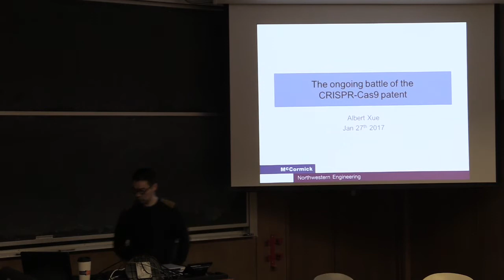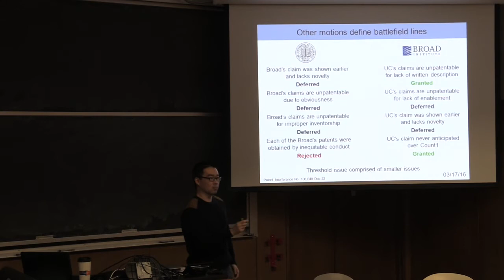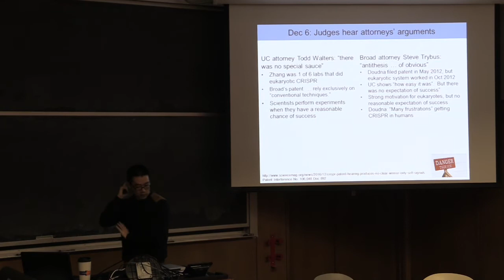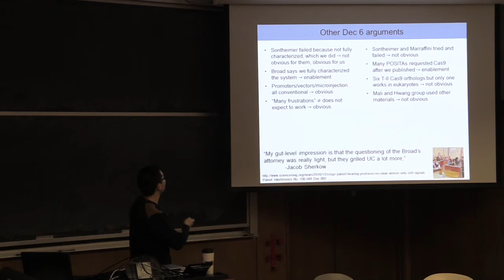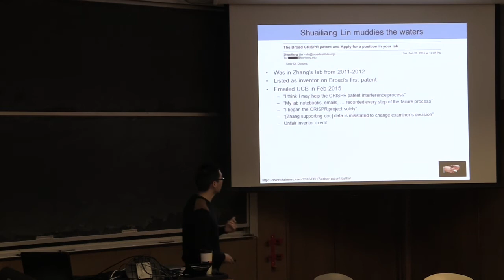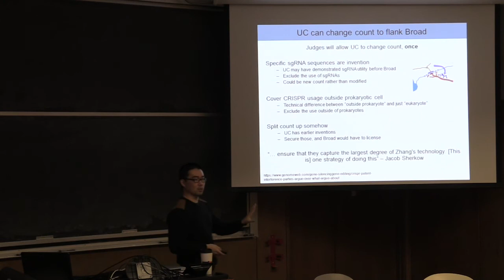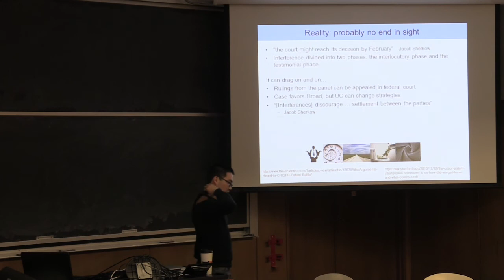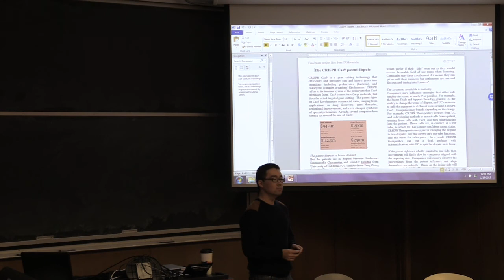The Ongoing Battle of the CRISPR-Cas Patent | Albert Xue | 1.27.17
Albert Xue explains and leads a discussion on the the patent interference proceedings between UC Berkeley and the Broad Institute over the rights to CRISPR gene editing in eukaryotes.

Pizza provided by the Northwestern Center for Synthetic Biology.